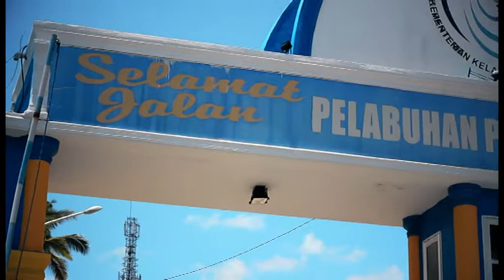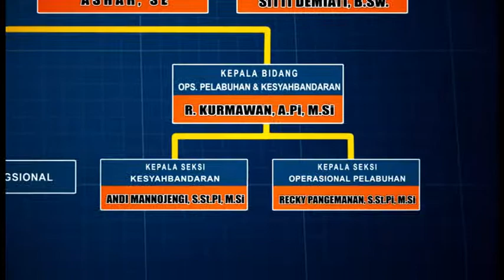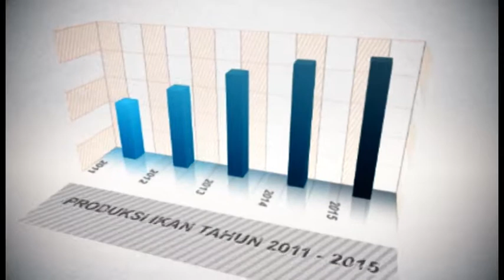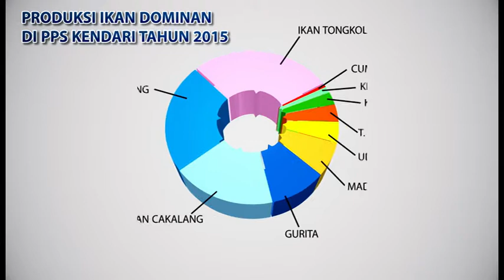Selayang Pandang PPS Kendari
Profil PPS Kendari  dibangun pada tahun 1984, diawali dengan Studi Kelayakan oleh Tim Asian Development Bank dan Direktorat Jenderal Perikanan. PPS Kendari secara resmi operasional pada tahun 1990 setelah diresmikan oleh Presiden RI Bapak H.M.Soeharto pada tanggal 10 September 1990. Sebelum ditetapkan sebagai Pelabuhan Perikanan Samudera, status kelembagaannya adalah Project Manajemen Unit (PMU).